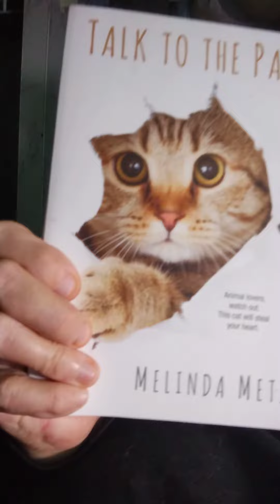A good G rating joke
send to me by Paul Stringer in Canada